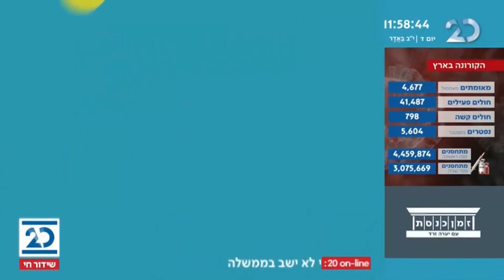הבוקר עם מני אסייג | 24.2.2021 | התכנית המלאה